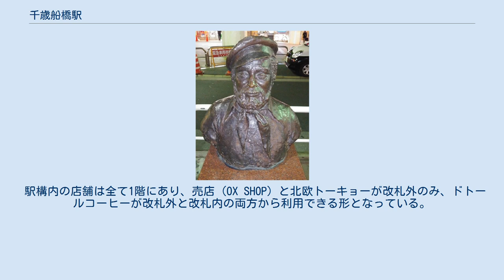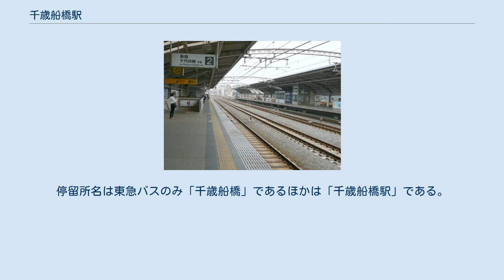千歳船橋駅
南口（2011年4月） ホーム（2011年4月） 千歳船橋駅（ちとせふなばしえき）は、東京都世田谷区船橋一丁目にある、小田急電鉄小田原線の駅である。
元々は駅所在地付近が湿地帯だったため「船橋」を架けて交通の便を図ったことにより船橋村と名付けられ、その後「千歳村」への合併を経て世田谷区船橋となったことによる（船橋 (世田谷区)地名の由来も参照）。
 間に通過線（急行線）を挟んだ相対式ホーム2面4線を有する高架駅である。
ホームの有効長は10両編成分であるが、2012年3月ダイヤ改正まで上りホームは10両編成での定期列車が停車せず、後ろ2両分は立入禁止となっていた。
 ※下りの東北沢 - 登戸間、上りの向ヶ丘遊園 - 東北沢間の急行線・緩行線は原則として以下の通り使い分けられている。
 改札口は1階、ホームは2階にある。
待合室は各ホーム中程にある。
トイレは改札を入った正面にあり、多機能トイレを併設している。
エレベーターとエスカレーターは改札内コンコースとホームを連絡する。
 2013年度の設備投資計画にて行先案内表示器の新設が盛り込まれ、 同年12月7日より供用を開始した。
 駅構内の店舗は全て1階にあり、売店 (OX SHOP) と北欧トーキョーが改札外のみ、ドトールコーヒーが改札外と改札内の両方から利用できる形となっている。
 2020年（令和2年）度の1日平均乗降人員は44,739人であり、小田急線全70駅中17位。
2018年3月17日のダイヤ改正で当駅（と祖師ヶ谷大蔵駅、狛江駅）が準急の停車駅になったため、現在は各駅停車と準急のみが停車する駅の中では最も多い。
各駅停車のみの停車駅だった当時、2015年度に準急停車駅の小田急相模原駅を上回った。
 近年の1日平均乗降・乗車人員の推移は下表のとおり。
 駅改札口前の『屋根の上のヴァイオリン弾き』の主人公テヴィエ役の森繁久彌像 駅の南北には商店街が広がり、駅周辺は「ちとふな」の愛称で親しまれている。
 南口の東方向にタクシー乗り場がある。
 駅前に小田急バス・小田急シティバス・京王バス東・東急バスの路線が乗り入れる。
停留所名は東急バスのみ「千歳船橋」であるほかは「千歳船橋駅」である。
 小田急バス・小田急シティバス 京王バス東 東急バス